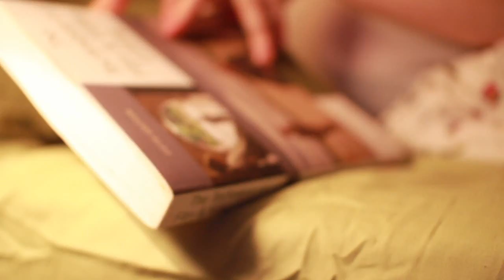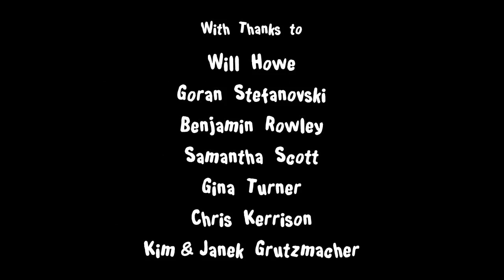A Slice Of Sleep (2012)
University Final Year Film.

WINNER of 'Best Combined Honours Film' 2012 at Canterbury Christ Church University, awarded by Jumping Astronaut Ltd.

Danielle Harper

Produced by
Elliot Gonzalez

Camera & Animation by
Alex Stewart

Lighting by
Fujin Liow

Sound by
Kirsty Kerrison

Pauline Routhe

Edited by
Charlotte Grinham

Roderick Stedman

Voiceover by
Ben Rowley

Aileen Mothersill
Alfie Grutzmacher
Alan Goodwin
Matilda Scott
Djamel Turner
Georgina Davies-Knight
Alex Branson
Helen Dann
Dennis (The Dog)
Shane Harper
Rob Harper